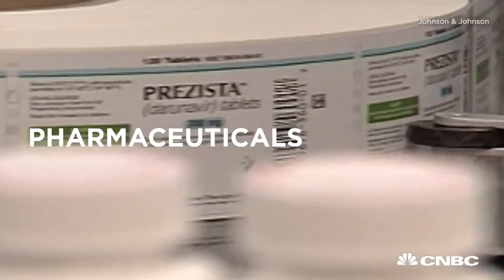Johnson & Johnson Makes More Than Baby Powder | CNBC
The consumer products giant makes much more than baby powder. Some of what it sells may surprise you.